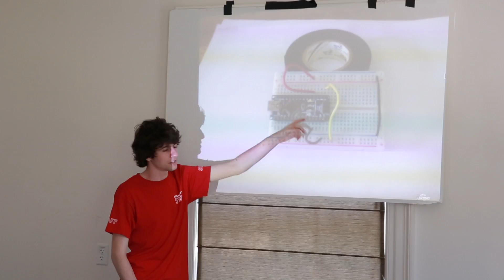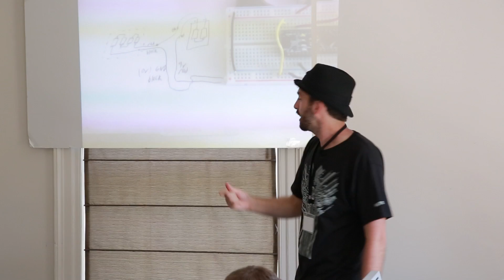DMA Labs Presents: Robotics and Electrical Engineering with Arduino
Digital Media Academy is happy to introduce a new course in Robotics this year. Our Electrical Engineering and Robotics w/ Arduino classes showcases a new effort to bring robots to life in the hands of our students. Enjoy this video which features an exclusive soundtrack written and performed by Kiva, an amazing student and TA!
Want to look at our other courses?